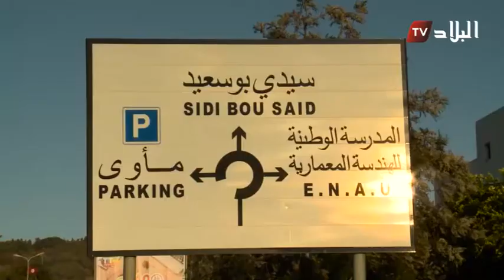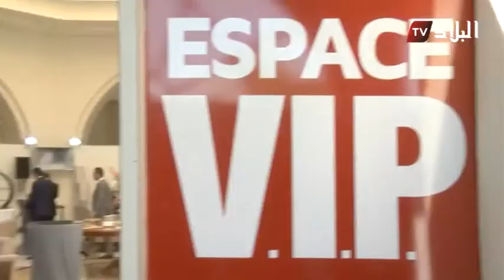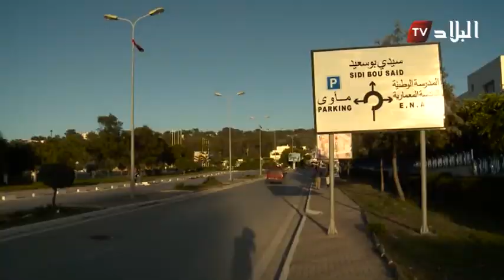روبورتاج : البلاد في جولة سياحية لتونس